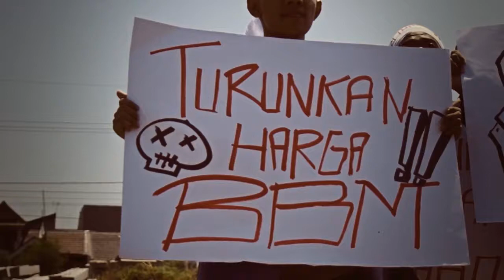[GSM] OMED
Description : Submission for Pinasthika Creativestival 2013

Brief : The brief is how to create the creator to solve the problem among our daily life.

Excecution : In this video we want to show that many persons have recognize the problem, but view person has recognize the solution. So actually what we should do is how to resolve the problem.

Talent : Bulan Rahmat, Yusuf Azis
Original Idea : Bulan Rahmat Setyadi
DOP : Reva Girindra Ariyadi
Cameraman : Reva Girindra Ariyadi
Copywriter : Yusuf Azis Henny Tri Y
Editor : Bagus Eko Prasetyo